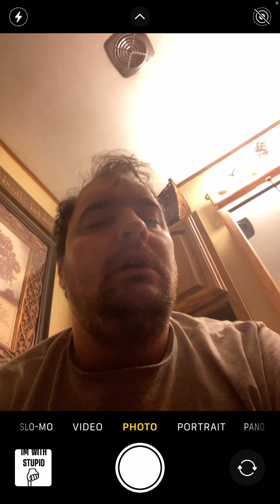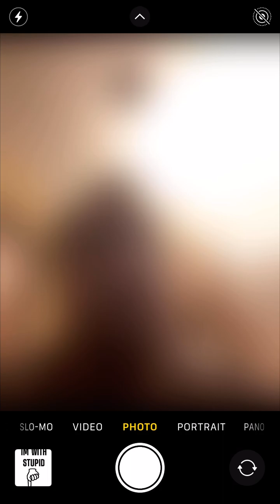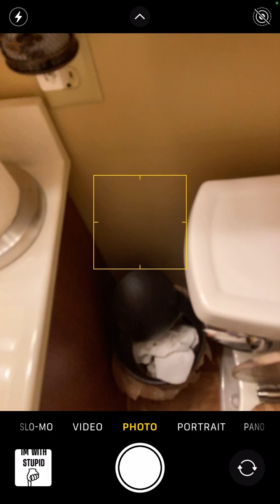Rant on Greek kid ! Bowling king